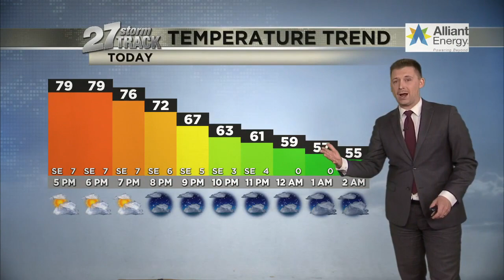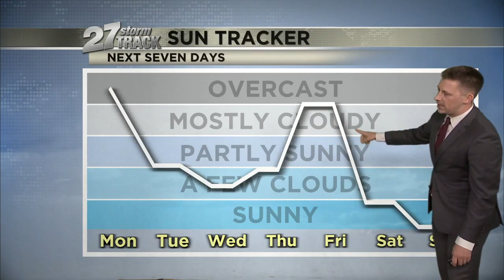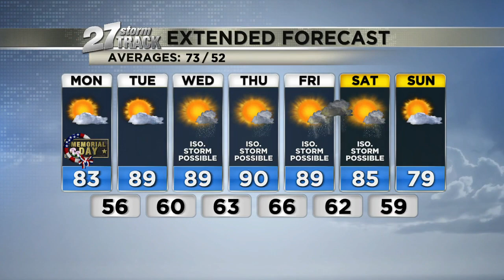Here comes the heat